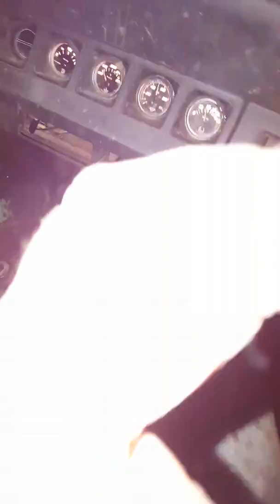April 2, 2017